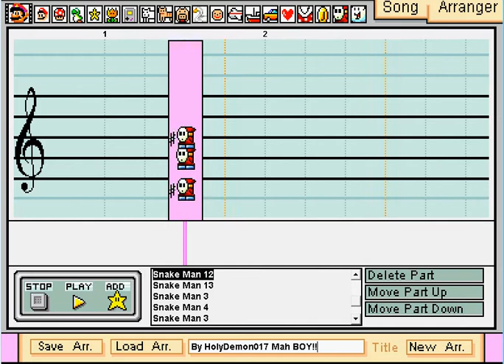Mario Paint Composer - Megaman 3 - Snake Man (remix)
CARS EVERYWHERE!!

I had fun doing this. I also love this song. I remixed this using the OSF.
Done by ears 9 to 12 hours